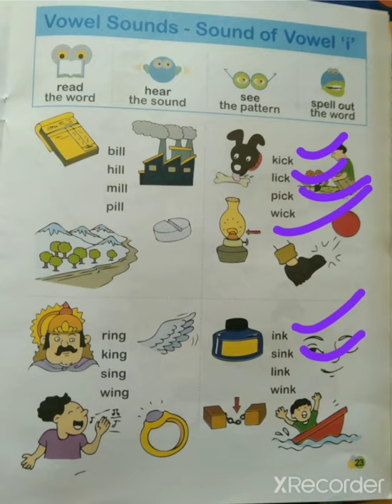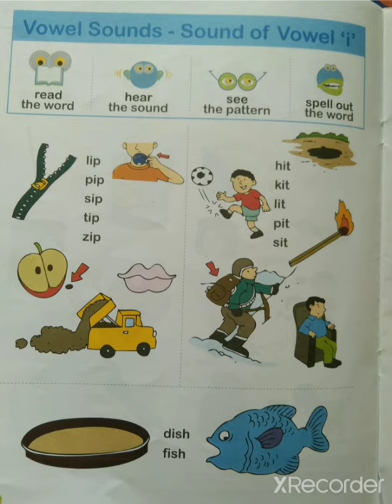Class PPII Subject English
Sound of Vowel " I "
  read the words